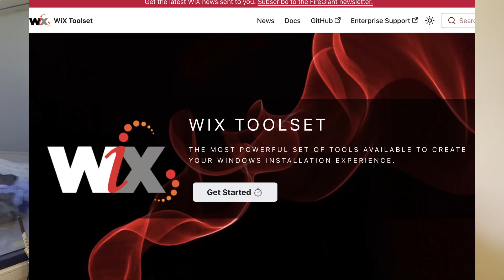Mac or Windows for Coding: Student Edition (my experience)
In this video i give you my personal and brutally honest advice on whether you should invest and buy a MacBook for studying your computer science university degree, this advice has been made from my years of experience using a MacBook while doing my undergraduate.

Timestamps:
0:00 Introduction
0:10 Quick Answer to the Question
0:20 Short About Me
0:38 Reasons why i initially bought a MacBook
3:18 Reasons why you should not get a MacBook
7:30 Outro